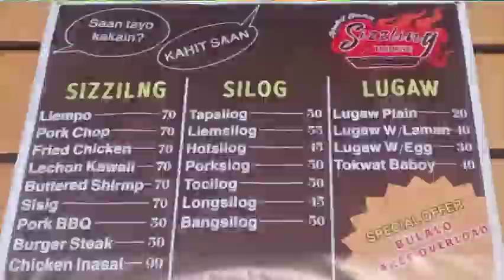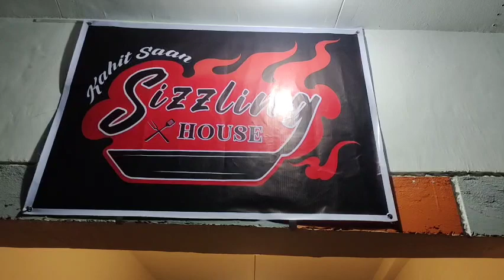Buhay Barber Lagi Bang Malakas sa High End Barbershop